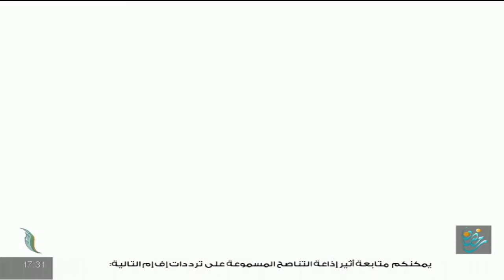مع دار الإفتاء | الشيخ عبدالرحمن قدوع | عضو لجنة الفتوى بدار الإفتاء | 26 - 03 - 2021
ــــــــــــــــــــــــــــــــــــــــــــــــــــــــــــــــــــــــــ
ــــــــــــــــــــــــــــــــــــــــــــــــــــــــــــــــــــــــــ
يمكنكم تحميل تطبيقنا TANASUH TV على الهواتف الذكية: